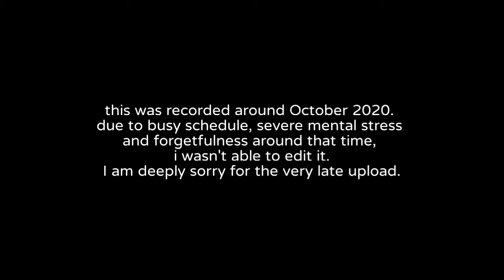Homemade Fried Chicken with Fried Corn. (Cooking with Fumei-san)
just an ordinary fried chicken with a sidedish of fried corn...